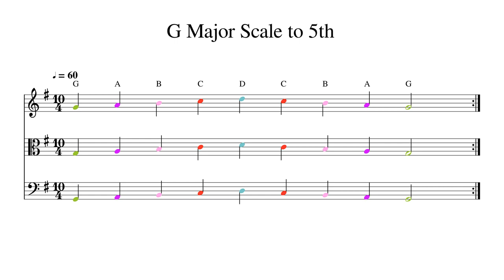G Major Scale to 5th at 60bpm Backing Track Color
Play or sing along. This track features double bass, cello, viola and violin playing G Major Scale to 5th at 60bpm. Sheet music is provided on G treble clef, C alto clef and F bass clef.